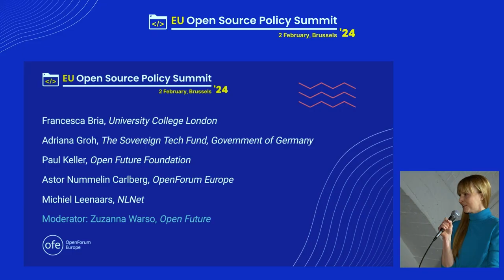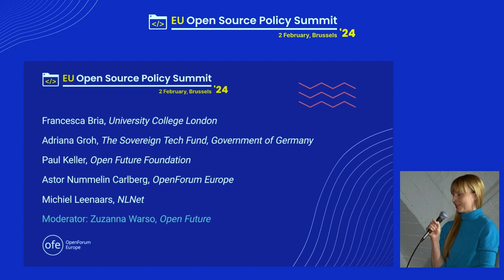EU Open Source Policy Summit 2024 Panel: The Case for a Big EU OSS Fund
Should the European Union heavily invest in open source with billion-dollar commitments? We will investigate the economic arguments for governments to think a lot more ambitiously and strategically about open source. It could stimulate growth and competitiveness, positioning Europe at the forefront of global tech. And there are vast opportunities to build digital commons, bolster cybersecurity, enhance trust and digital sovereignty, resonating with European digital rights. However, careful consideration is needed: is government investment the answer? What about more private investments into sustainability? We hope to contextualise the arguments for and against government investment with a comparative discussion of how investments would interplay with regulatory developments globally.